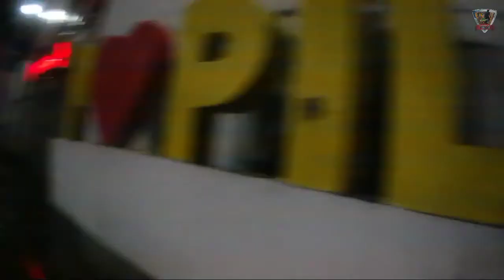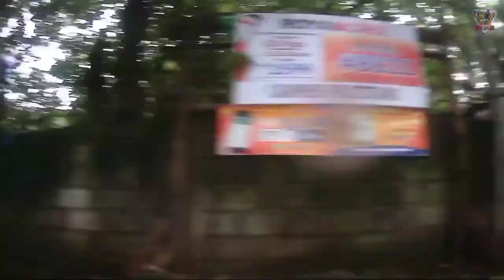Laguna Loop PUBG Ride pt 1/4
First Laguna loop kaya full ride sencia na